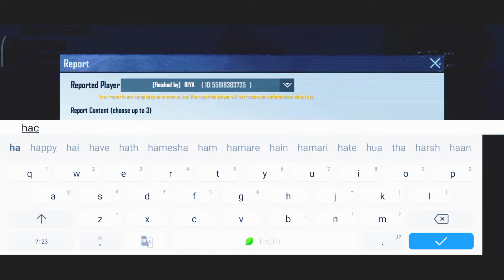OMG 😱😱😱,,I killed hacker ,,hacker vs me ,,iqoo neo6 9T,one plus 9RT,9T,8T,7T,6T,Nord5G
hacker
pubg
pubg mobile
shorts
fortnite
bgmi
free fire
munno
fortnite hacker
dead by daylight
dead by daylight pig
dbd pig guide
dbd pig
antaryami gaming in my match
pubg hacker
ajju bhai free fire
new tiktoks
best gameplays
pashto new song
pubgmobile
{4ca3a8c8-4dd4-449e-9c04-72147f4f2dd4}
sony interactive entertainment
sharefactory™
playstation 4
2022 hacker in free fire
fly hacker in free fire
pubg hackers
free fire flying hacker
how to kill hacker in free fire
free fire hack
i killed hacker in free fire
garena free fire
fauji cj gaming bgmi id
castoo high kill video
fauji cj gaming new dilog video
hacker in bgmi video
hacker in pubgmobile
new state mobile gyro sensitivity tips
pubg new satta tips
fastest 40 fps player 5 finger clutch
power of 40 fps player
power of 40 fps raaj4gaming clutch
new tips and tricks
hacker clutch in bgmi
power of m762
1v4 clutch bgmi tips
1v4 clutch bgmi competitive
raaj4gaming clutch in bgmi montage
raaj4gaming clutch in bgmi tips
omg we want bgmi
bgmi unban news in play store
bgmi ban new s
omg bgmi unban date
omg 1v4 clutch bgmi tips
i killed hacker 🥵🔥 free fire
hacker or what
noob
pubg lite
great match
wait for config
wait for hacker
hacker shirtvedio
pubg lite hacker or config
pubg lite config
pubg config
pubg lite hacker
killed hacker
pubg live
noob hacker
hacker in my match
wait
config
killed by hacker
pubg mobile lite 1v4 clutch in conqueror lobby
ravan bhai
koobra ali
pubglitewhatsappstatusvideo1v4clutch
pubg lite whatsapp status
pubg mobile lite short status
pubg mobile lite best funny moments
pubg mobile jonathan 1 v4 clutch
pubgmobile lite short video
pubgmobilelitegameplay
pubgmobile lite short
bgmi rush game play
instareels
ytshorte
zeus gamer
zeus gamer yt
zeusgamer
bgmishorts
pubgshorts
conquer kese push kare
bgmi hacker
minecraft insane clutches
minecraft epic moments
minecraft most insane pvp (1000 iq)
most insane pvp ever
minecraft smartest player (999 iq)
minecraft tower clutch (999 iq)
minecraft smartest plays (1000 iq)
minecraft epic moments (999 iq)
minecraft stylish boy
stylish boy minecraft
stylish boy
short
youtube shorts
minecraft shorts
minecraft
video horror society wart
video horror society game
vhs game
vhs
dead by daylight new killer
high mmr
stranger things
how to
dead by daylight killer
dead by daylight mobile
hotel
dbd high rank
free to play
vhs guide
tips and tricks
dead by daylight funny
dead by daylight tips
dead by daylight new update
dead by daylight dlc
dead by daylight new
guides
dead by daylight gameplay
asymmetrical horror game
horror
video horror society
i killed jonathan
i killed antaryami
pubg new update
mw2
rebirth
i killed hacker squad 🥵🔥 free fire
dead by daylight cheater
dead by daylight hack
dbd exploit
dbd hacks
cheater
dbd hacker
dead by daylight pig guide
world record pig
pubg esport
pubg new state
dbd pig main
dbd
world record pig main
dead by daylight guide
pubg ps4
cmwinter pig
pig guide
pig main
world record
cmwinter
pig
pubg song
پابجی
killedhacker
fortnite battle royal
gki
glitch
xp
xp glitch
fortnite xp glitch
mrbeast
technoblade
emote
troll
fails
fresh
pewdiepie
lazarbeam
fortnitebest
views
viral
algorithm
meme
funny
tfue
nickeh30
sypherpk
ninja
vice
vicefn
iron
ironfn
fortniteshorts
پابجی کوریا
i tested hacks
fortnite aimbot
hacker get banned
fortnite cheater
testing $10 fortnite hacks
i killed a hacker
trolling with hacks
killing a hacker
fortnite hackers
luffler
hacker map
creative map
sizl
fortnite tournament
hacking in fortnite tournament
hiring a hacker fortnite
$10000 hacker
$5 hacker
fortnite hacks
i hired a hacker
lufflur
pubg rich
kyrgyz pubg
jaguar pubg
raion pubg
raion gaming
پابجی کینگ
tacaz gaming
munno gaming
boss pubg mobile
boss pubg
new world record pubg mobile
new world record pubg
new record pubg
world record pubg mobile
solo vs squads
panda
sevou
levinho
boss senpai
tacaz
İphone
پابجی ادریس شریفی
پابجی موبایل
پابجی خنده دار
پابجی نیو استیت
aja noob 1 vs 4 me
my girlfriend challenge me
kalwa adam prank on renadom player
kaal yt vs laka gaming
top 1 global player hacker
grandmaster player call me noob
red criminal show me emot
prank video
cute girl call me noob
ajjubhai94 vs kaal yt
biggest youtuber show me emot
collection verse collection verse
collection verse with random player
shamas salim
call white
kall yt
kal yt
kaal yt new video
kaal yt free fire
kaal yt face reveal
kaal yt
fortnite emote
rage quit fortnite
hacked weapons fortnite
aimbot
exposing stats
fortnite streamer
stream snipe
renju
trolling a streamer
exposing a hacker
exposing fortnite
trolling streamers
fortnite custom skin
shamas